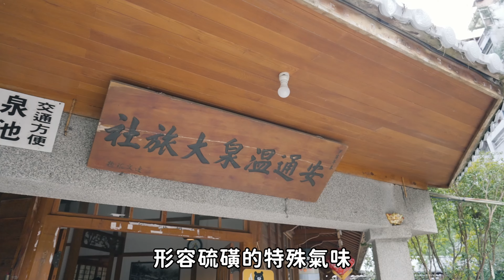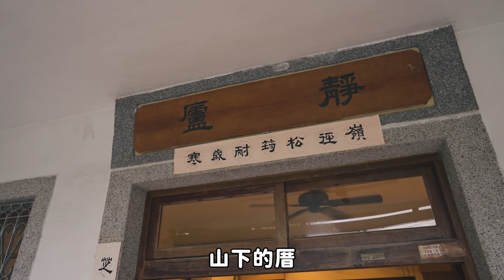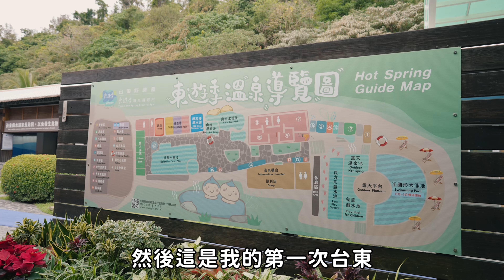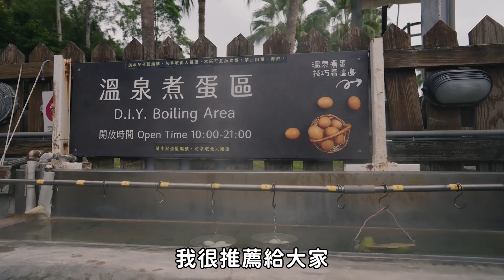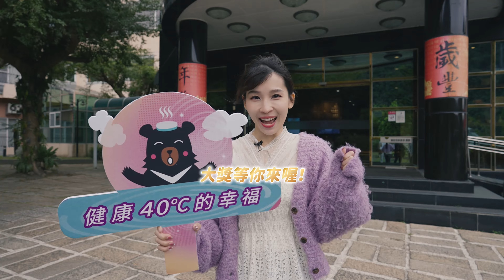台日泡湯文化差很多?! 日本親子初次台灣東部遊！第一次體驗台灣東部好湯跟美食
台灣好湯 浪漫暖心抽獎網站